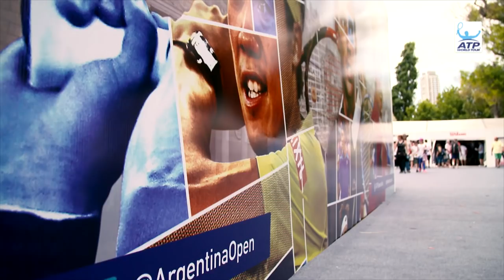Nishikori On The Comeback Trail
Watch as ATP World Tour Uncovered presented by Peugeot takes you behind the scenes with former World No. 4 Kei Nishikori as the Japanese superstar continues his comeback on the ATP World Tour.